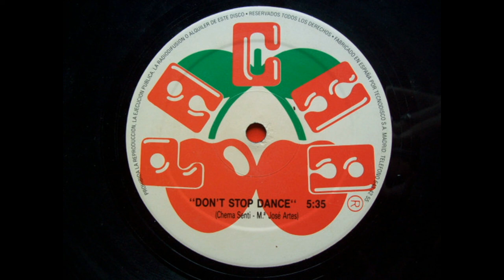Pacha - Es El Baile (Don't Stop Dance) 1994